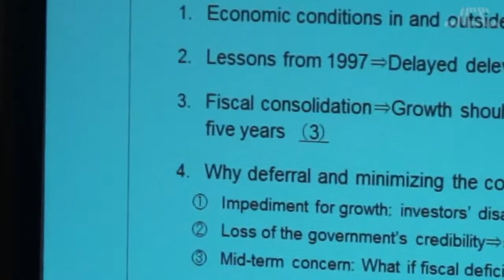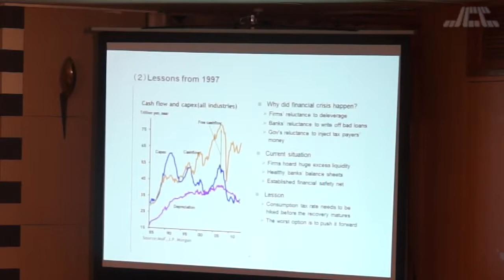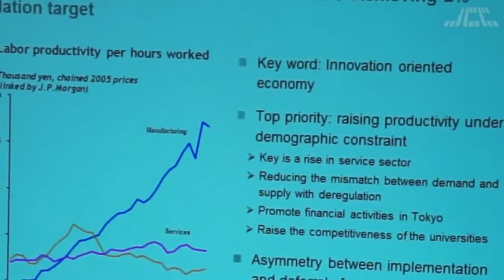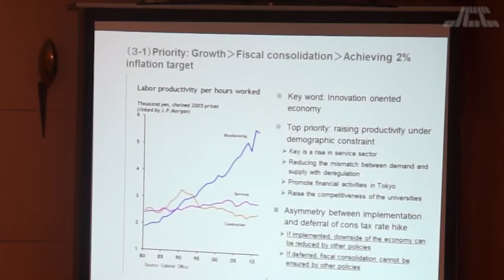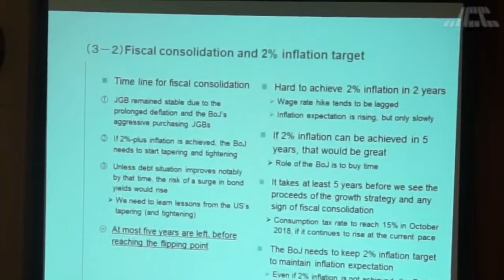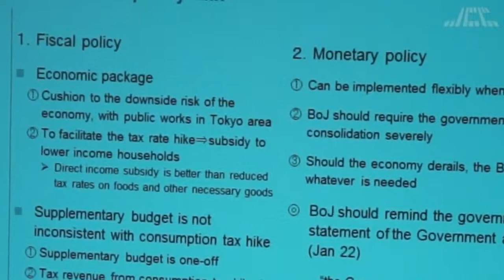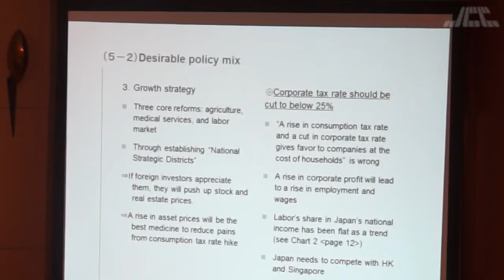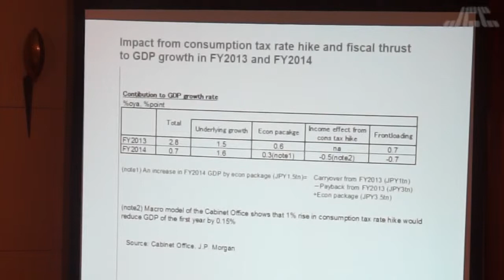Tax Panel Masaaki Kanno and Hiromichi Shirakawa(1)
２０１３年９月３０日（月）１２：３０－１４：００
JPモルガン証券株式会社チーフエコノミスト
クレディ・スイス証券株式会社チーフエコノミスト

12：30-14：00 Monday, September 30, 2013
Masaaki Kanno, Chief Economist, Japan, J.P. Morgan
Hiromichi Shirakawa, Chief Economist, Credit Suisse Securities Japan